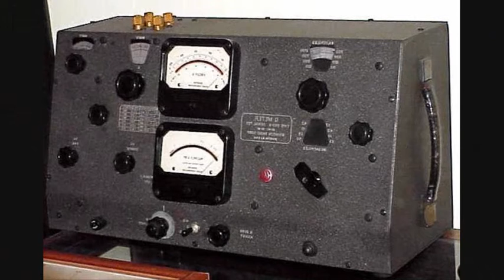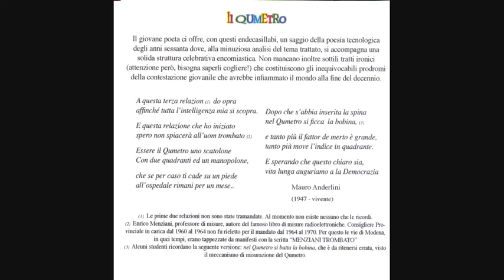IL QUMETRO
Il Maestro Piacentini ha composto questa musica per accompagnare la relazione tecnica sul Qumetro, strumento per la misura del fattore di merito di una bobina, splendidamente descritto nel libro "Misure Radioelettriche" del prof.  Enrico Mnziani editrice STEM MUCCHI Modena 1964